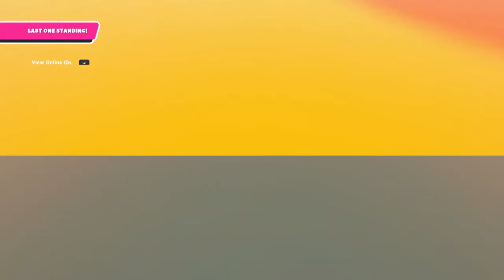[New] Fall Guys_20221220011006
Episode Win 193